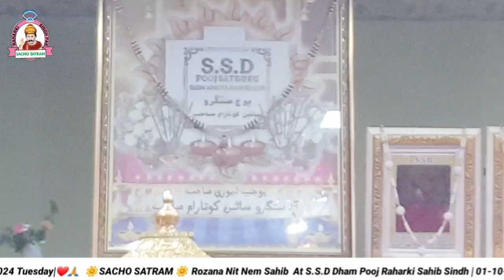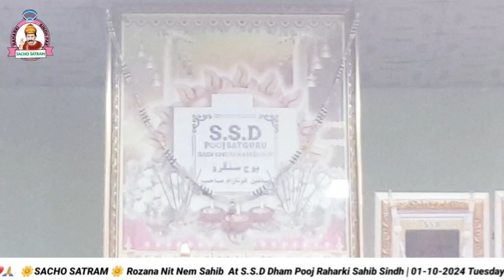S.S.D Rozana Nit Nem Sahib at Pooj Raharki Sahib Sindh 01-10-2024 Tuesday❤🙏❤